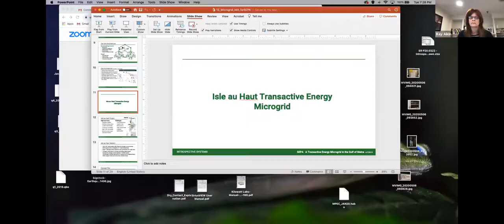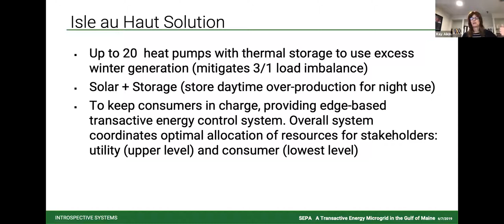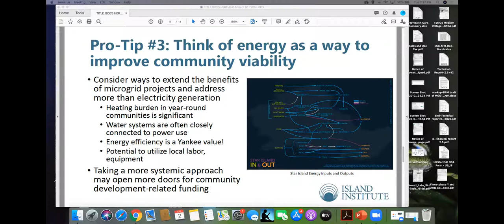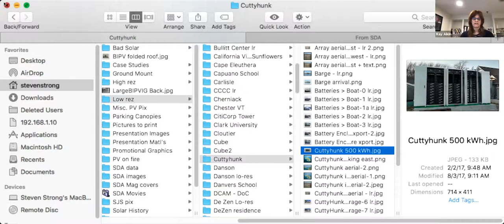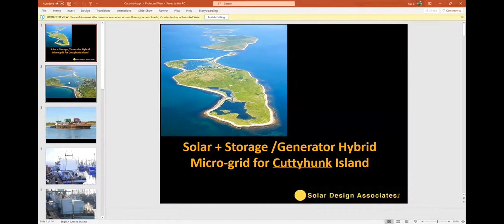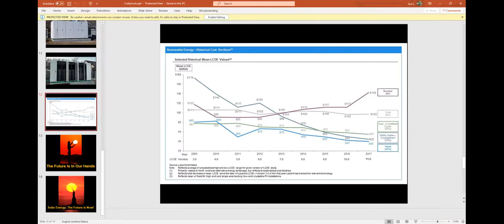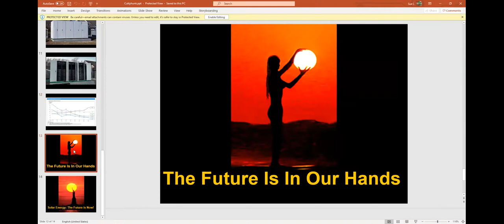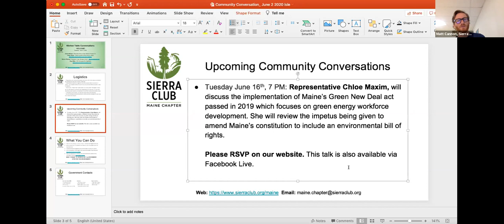Community Conversation: Ise au Haut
James Wilson, President of Isle au Haut Power Company, Steven Strong, President of Solar Design, and Kay Aiken, CEO of the software company Introspective Systems, share their experiences from Ise au Haut. They discuss their development in a solar + storage / generator hybrid micro-grid system, designed to replace the aging underwater cable supplying Isle au Haut with energy. This microgrid electricity system powered by a large field of solar power and stored with super-capacitor batteries is modeled after a similar system designed by Solar Design on the island of Cuttyhunk - the westernmost of the Elizabeth island chain off Martha’s Vineyard, MA. The Isle au Haut project, like Cuttyhunk, can be a model for other Maine islands along with other application.